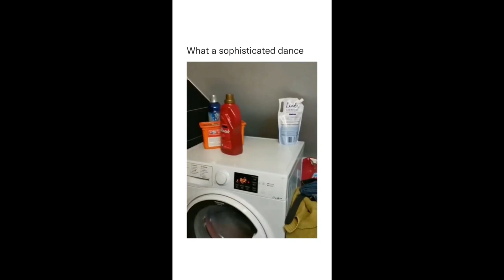How to lock a classroom door with a Chair.